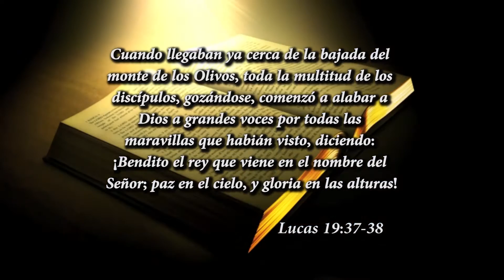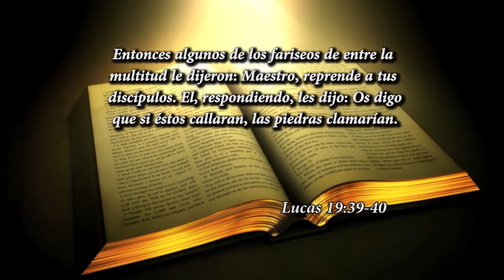La entrada del Señor Jesús en Jerusalén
Es muy importante poner a Dios en primer lugar ya que algunos lo ponen en Segundo lugar. En la palabra de Dios encontramos la clave para tener una vida bendecida.